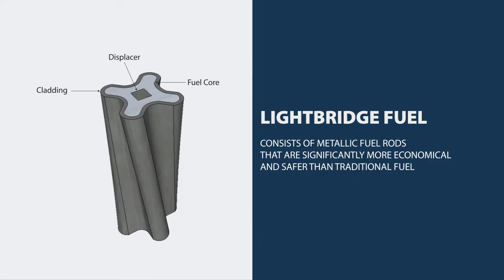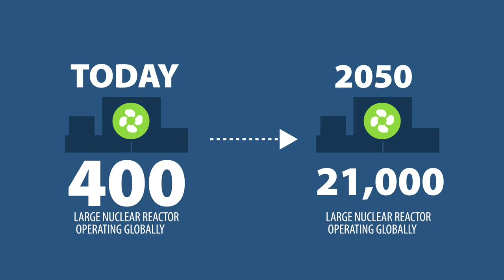What is Lightbridge?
Lightbridge has reimagined the light water nuclear fuel rod for the first time in decades, to enhance safety even more and bring additional advantages to nuclear power.

Lightbridge Fuel rods are much more advanced technology than current fuel used in nuclear reactors and can be retrofitted into the current large reactors without any changes to the reactors. We are also developing our fuel to run in small modular reactors under development, which we believe have a bright future in global markets.